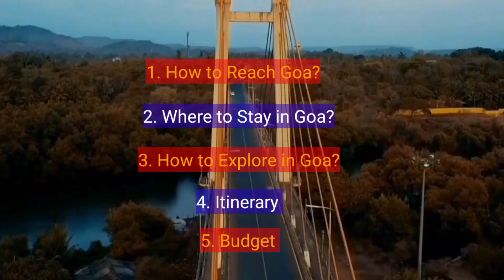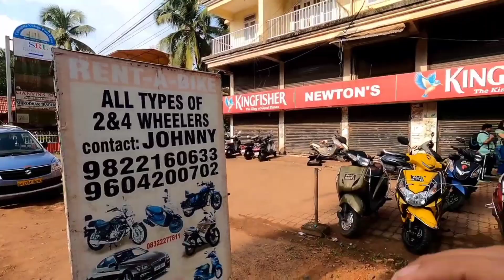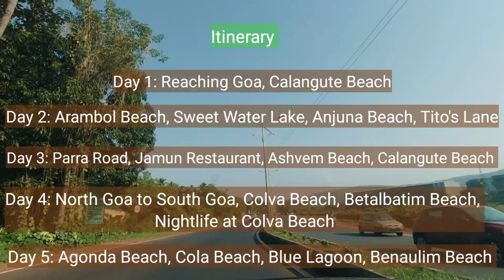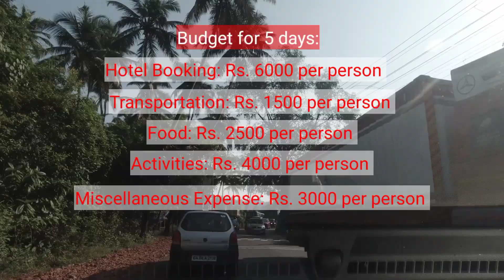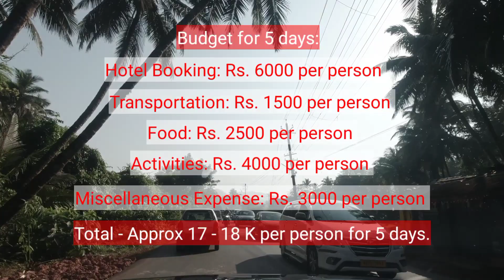Goa Tourist Places | Goa Tour Plan | Goa Tour Budget | Goa Itinerary for 5 Days | Goa Travel Guide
In this video: How to reach Goa | Where to stay in Goa | How to explore Goa | Goa Itinerary for 5 Days | Goa Tour Plan | Goa Tourist Places | Goa Budget plan | Road trip from Bangalore to Goa | Calangute Beach | Arambol Beach | Sweet water Lake of Arambol | Anjuna Beach | Tito's Lane | Parra Road | Jamun Restaurant | Ashvem Beach | Tibetan Market Calangute | Souza Lobo | North Goa to South Goa | Colva Beach | Betalbatim Beach | Nightlife at  Colva Beach | Agonda Beach | Cola Beach | Blue Lagoon | Benaulim Beach | Bloom Hotel Calangute | Hotel Amigo Plaza Colva | Scooty Rental | Car Rental Charges

By watching this video you can get answers to your query like:
Where to stay in Goa?
How to explore in Goa?
Itinerary for 5 Days in Goa
Budget for Goa travel

For our road trip from Bangalore to Goa we took the below route:

Bangalore - Tumkur - Chitradurga - Davanagere - Hubballi - Dharwad - Goa

Time Stamps

00:00 Intro
00:41 How to reach Goa
01:40 Where to stay in Goa
02:24 How to Explore in Goa
03:04 Itinerary
03:12 Day 1
04:36 Day 2
07:32 Day 3
09:51 Day 4
15:52 Day 5
21:58 Budget

It's gonna be informative and super fun to plan your perfect Goa trip .